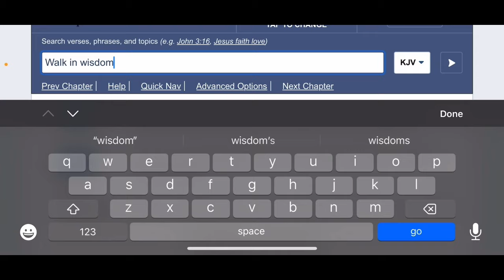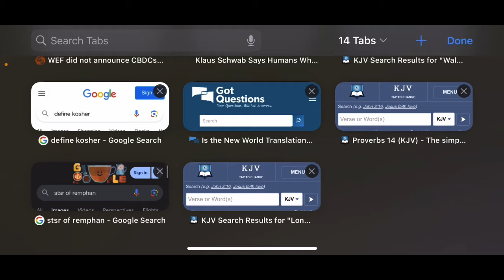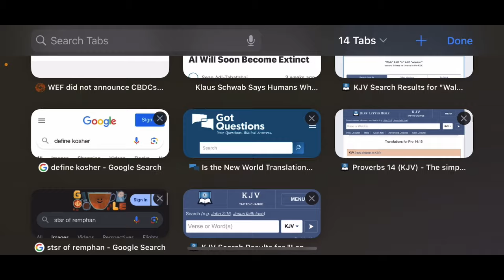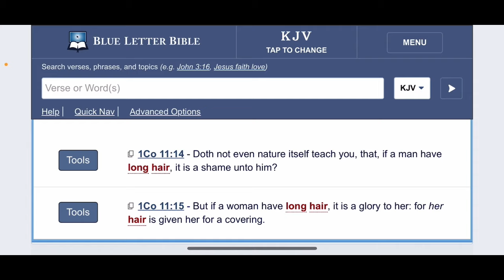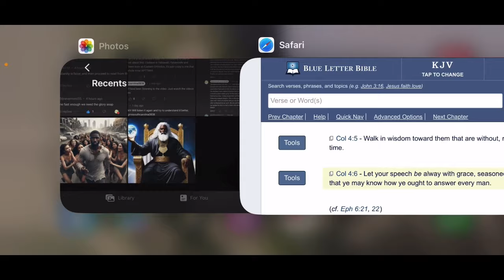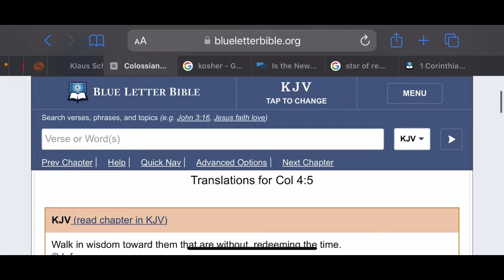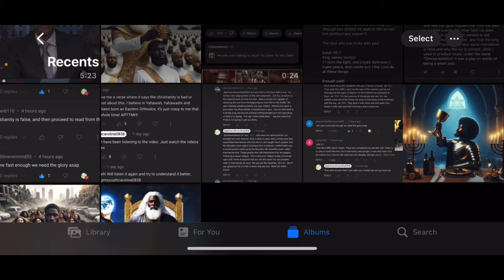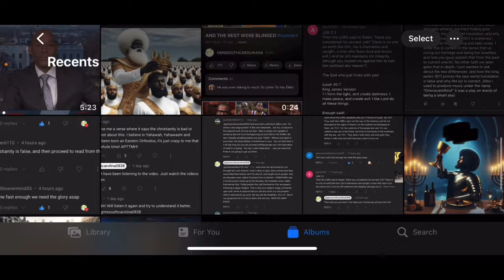BROTHERS: SOME OF THESE IMAGES BE GOING OFF!!